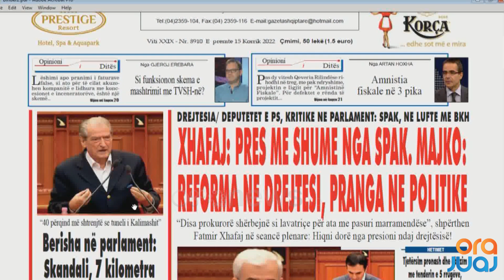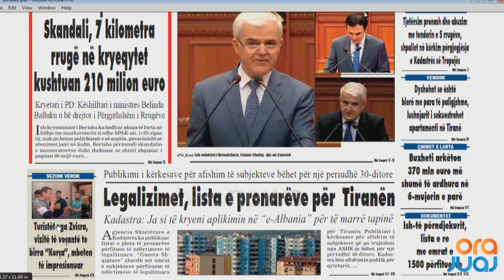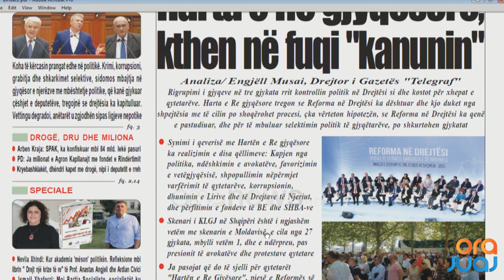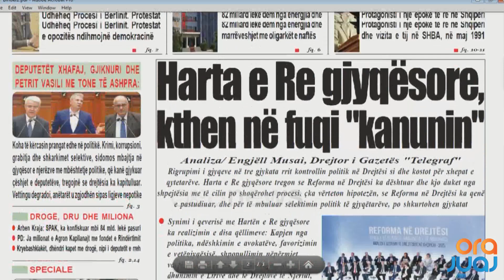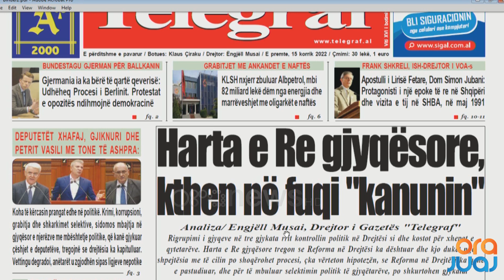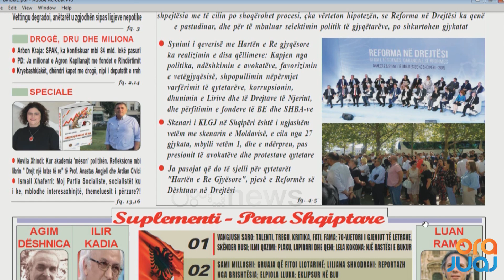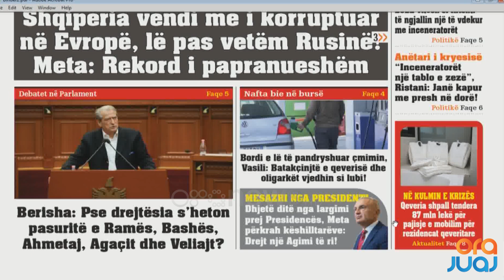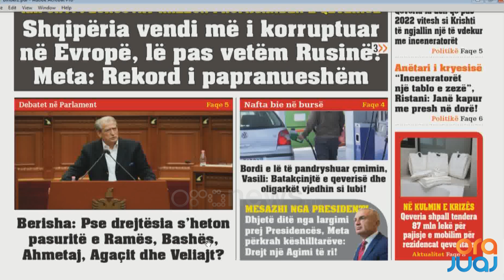Shtypi i Ditës dhe telefonatat në studio me Klodi Karaj, 15 Korrik 2022 I Ora Juaj